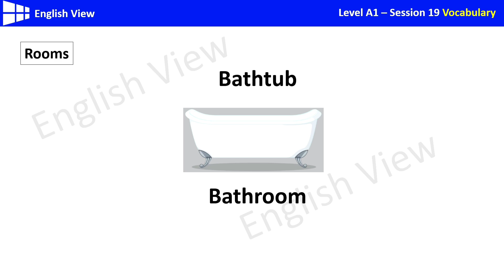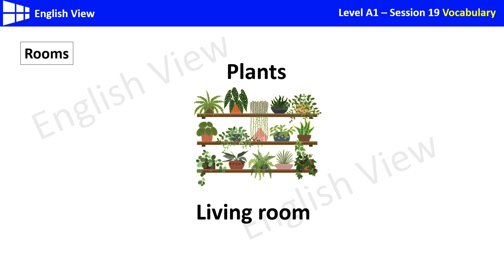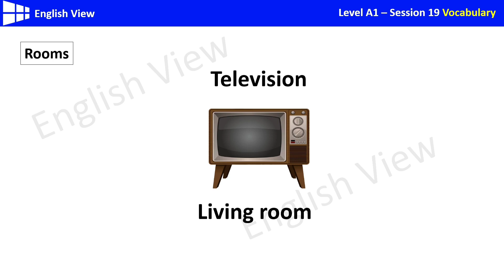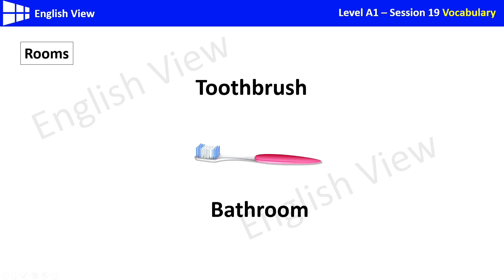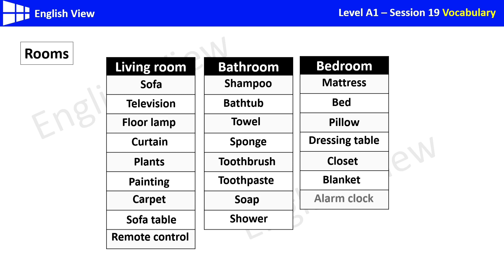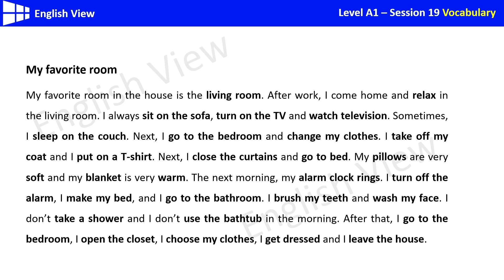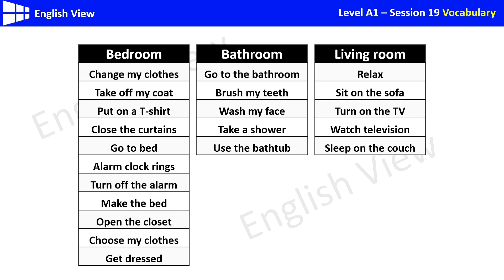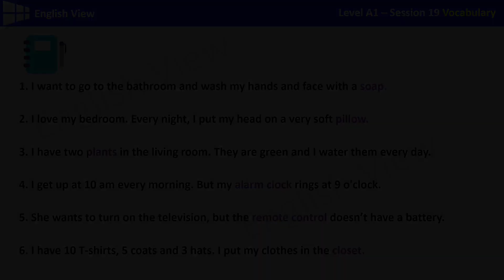درس نوزدهم واژگان _ اتاق ها و لوازم هر اتاق به انگلیسی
دونستن لغات انگلیسی در هر زمینه و موضوعی، به ما این امکانو میده که راحت تر انگلیسی حرف بزنیم و اعتماد به نفس بالایی برای صحبت کردن به انگلیسی داشته باشیم. موضوعات روزمره بخش مهمی از موضوعات برای صحبت کردن هستن و هرچه ما لغات انگلیسی بیشتری درباره این موضوعات بدونیم مسلط تر و راحت تر انگلیسی رو صحبت میکنیم.
 ما تو این درس، با اسم آیتم ها و وسایلی که تو اتاق های نشیمن، خواب و حمام وجود دارن به انگلیسی آشنا میشیم و همینطور فعل های بسیار مهمی که در سطح پایه برای انگلیسی صحبت کردن نیاز داریم رو هم یاد میگیریم.

 برای اینکه آموزش های این کانال رو همیشه در اختیار داشته باشین و به ما انگیزه ساختن ویدیوهای جدید و مستمر آموزش انگلیسی رو بدین، حتما روی این لینک کلیک کنین و کانال رو سابسکرایب کنین. 👇